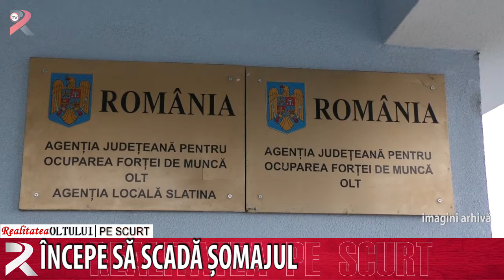Realitatea pe scurt 24.04.2019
Buget aprobat la Caracal
Începe să scadă șomajul
Pianul călător revine în Olt
Controale pe şantiere
367 de job-uri în afara graniței